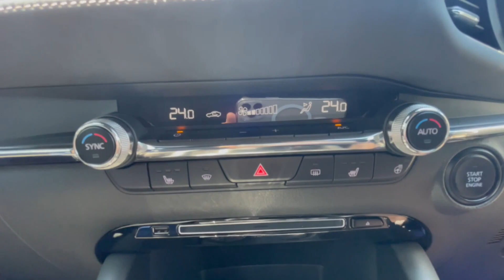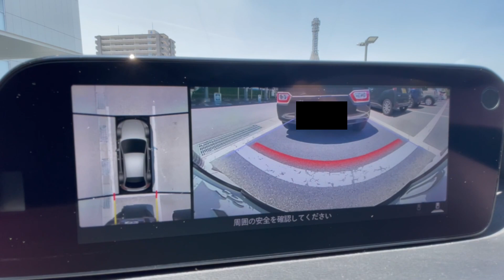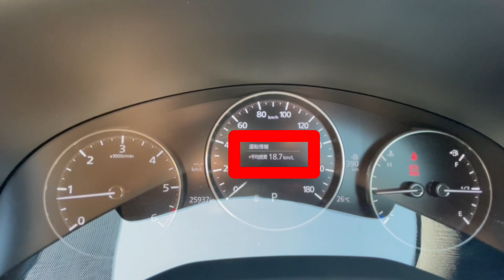MAZDA3 FASTBACK正直レビュー自分なりのポジティブ編